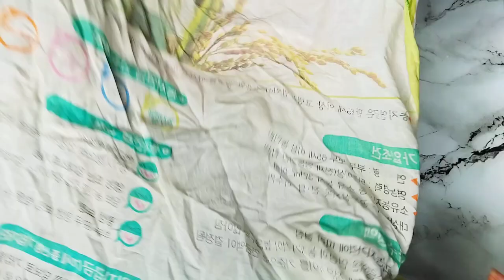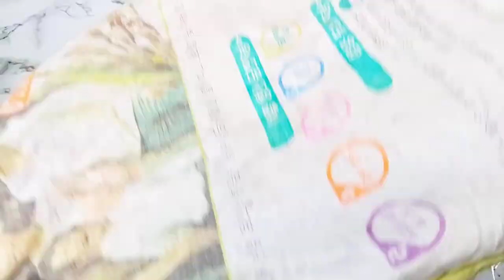Delicious Hot cross buns recipe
Amazing Hot Cross Buns  recipe.

Ingridients includes:
For Dough;
1 cup Milk
1/2 cup granulated sugar
1 tbsp yeast
1/8 tsp salt
Medium sized Lemon
1 tbsp Powder Milk flavor
1 tsp Cinnamon powder
1 tsp Nutmeg
1 Egg
125ml melted butter
1 cup Raisins mixed with chocolate chips
3 cups All purpose flour

Note: Use Raisins only.

For cross Mix
1/2 Cup Icing Sugar
1/2 cup milk powder
Lemon juice

1 Egg to brush the top before baking.

Direction:
In a bowl add milk, sugar and yeast, mix together and cover for 5 minutes to activate.

After 5 minutes,  add salt, cinnamon, nutmeg, egg and melted butter, mix together to incorporate.  add Raisins and sieve in maida (All purpose flour) knead for 10 minutes. cover dough to rest for 30 minutes.

After 30 minutes knead dough for another 3 minutes,  Cut into 9 - 10 pcs depending on the quantity of your dough.

Mold each piece into a round ball shape. brush with 1 whisked Egg.

Bake for about 20-25 minutes.

For the cross mix; Mix all 3 ingredients together until it forms a thick consistency.  Allow to rest in the fridge for 30 minutes. Transfer mixture into a
piping bag.

Write cross ✝️  on each buns after it completely cool off so it won't melt out.